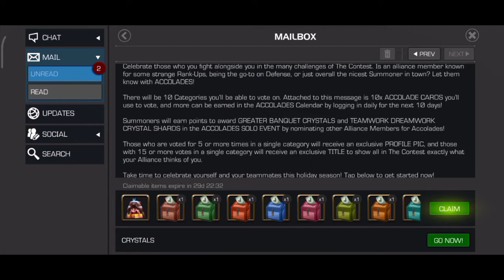MCOC Banquet 14 days Event | 🎁 First look.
Hi Guys,